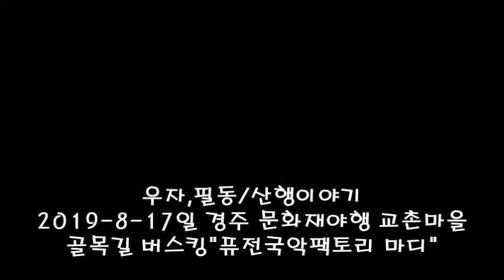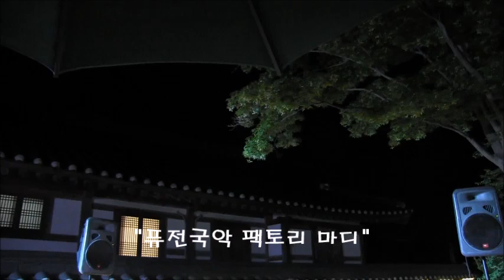2019.8.17일 경주 문회재야행 교촌마을 골목길 버스킹"퓨전국악팩토리 마디